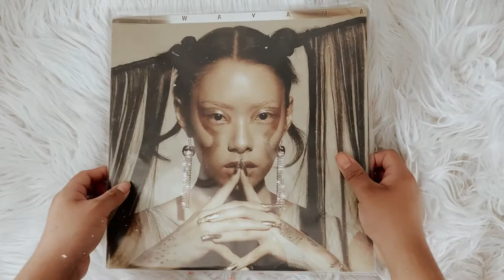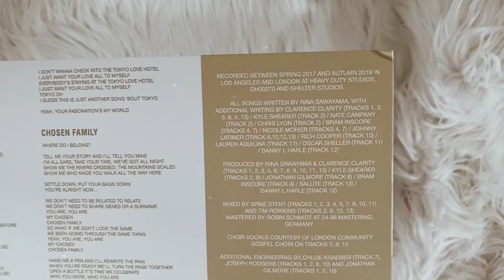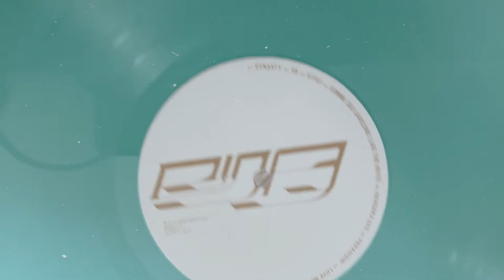rina sawayama - sawayama (vinyl unboxing)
social media ☆彡